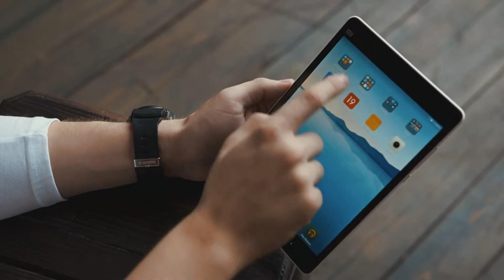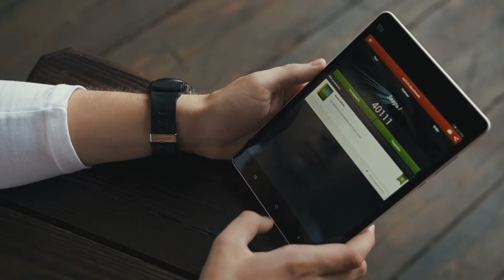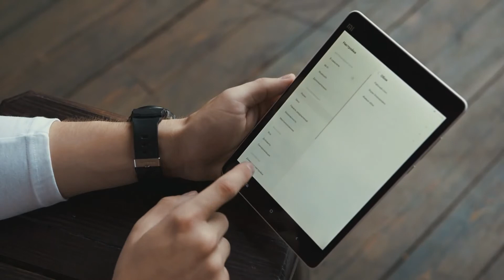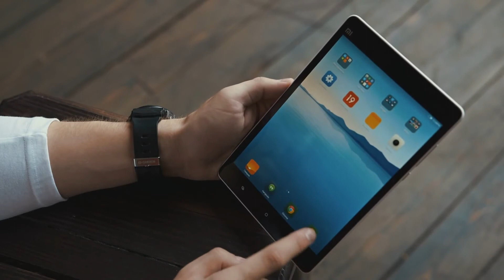Review Xiaomi Mi Pad | Обзор Xiaomi Mi Pad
Review Xiaomi Mi Pad
Обзор Xiaomi Mi Pad